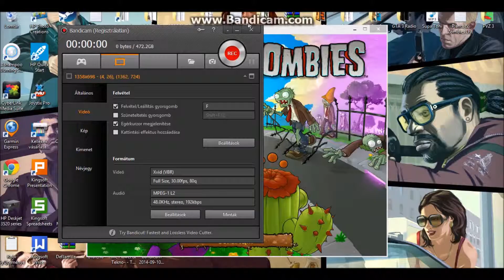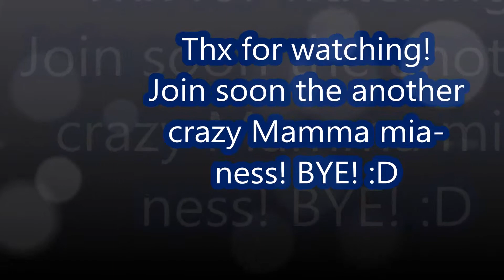I try and survive Plants vs Zombies 1 - Survival Night